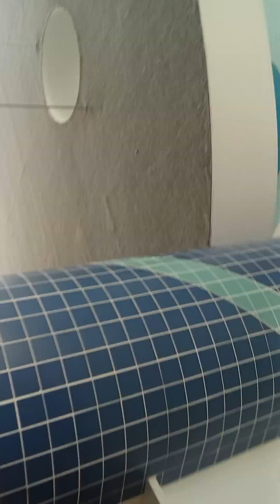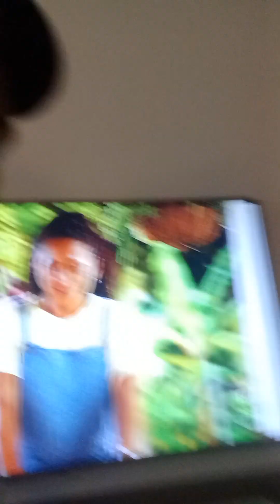a terrible guide through Universal Studios Resorts one and only Cabana Bay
all we can be assured of is that this is a guide a tour and nobody else knows because I was pretty drunk